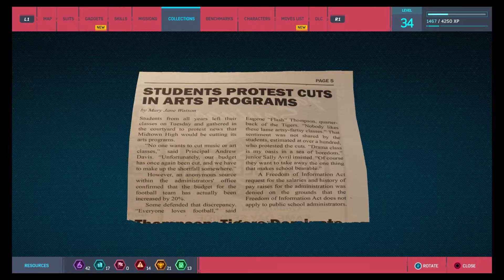Spider-Man PS4 Part 42 Spiderman 2099 Suit